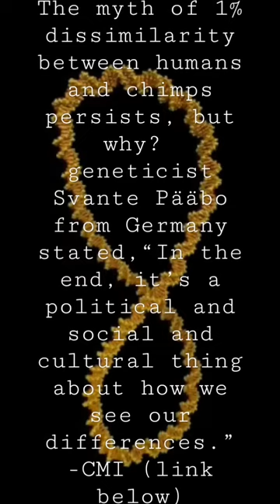human and chimp DNA series (video 2)